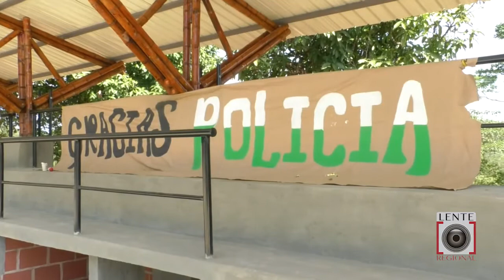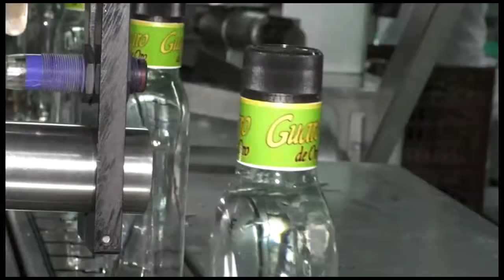Policía de carabineros adecuó dos Instituciones Educativas rurales de Florencia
Policía de carabineros de Caquetá realizó con el apoyo de la Embajada Americana, la adecuación de dos Instituciones Educativas rurales de Florencia